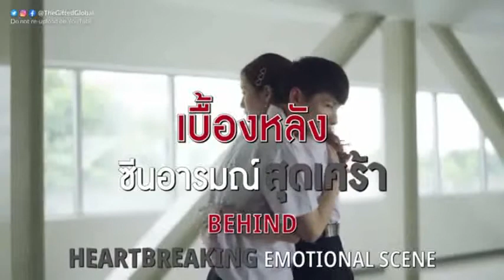The Gifted Graduation behind the scene Ep. 9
i would love to upload the videos!!!